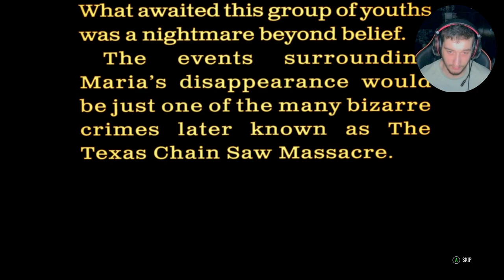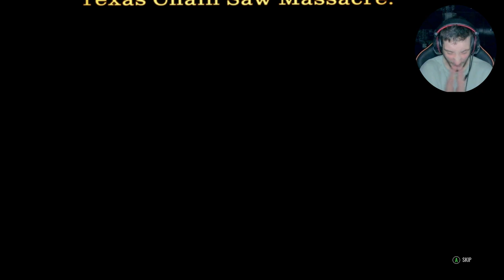Texas Chainsaw Massacre Gameplay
the Texas chainsaw massacre game is here and its brilliant just like the films